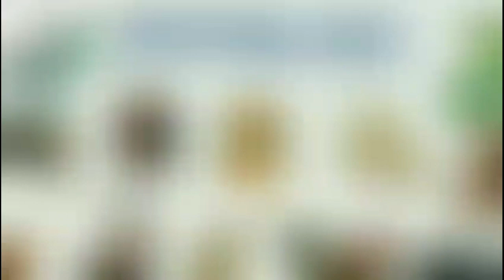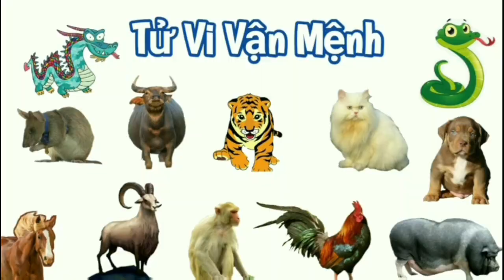TỬ VI 2023 TUỔI 57 ĐINH MÙI 1967 NỮ MẠNG - SAO MỘC ĐỨC